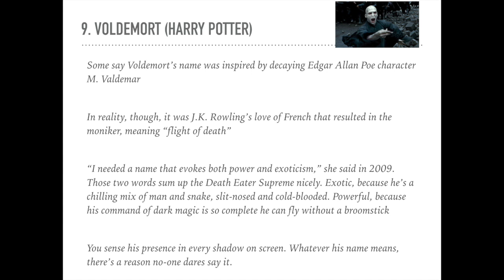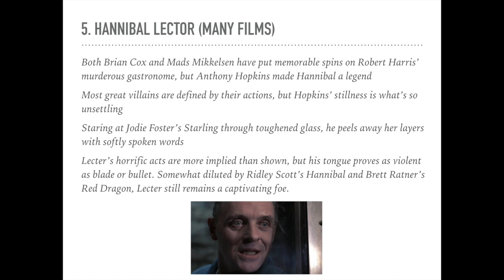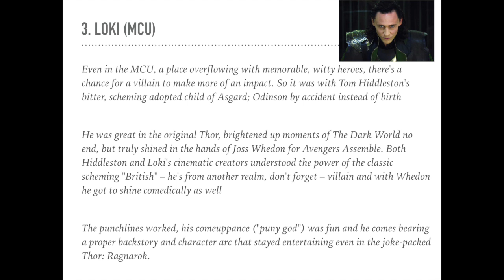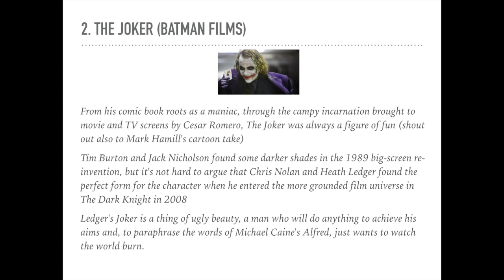Top 10 Greatest Villains of all Time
This video is about Top 10 Greatest Villains of all Time